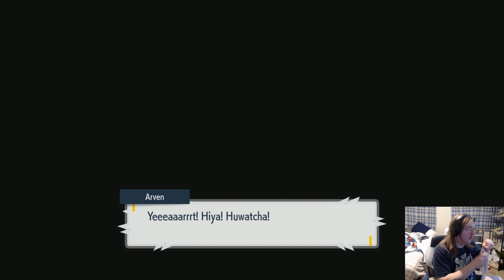Pokemon Scarlet 29 - The Final Titan...?